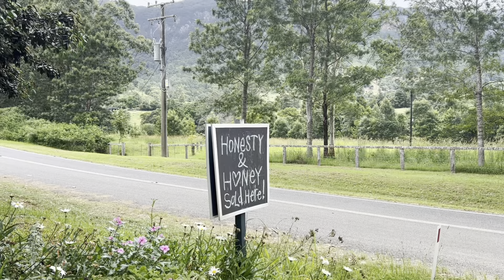went on a trip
first trip of 2024